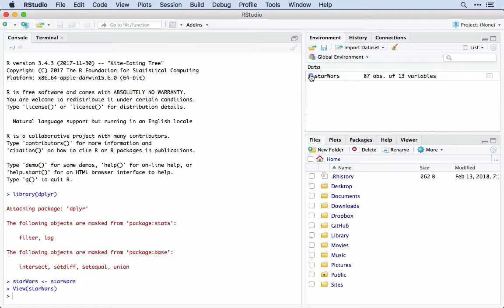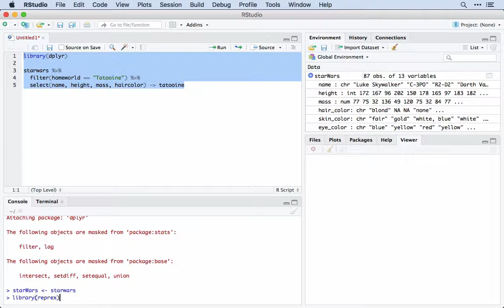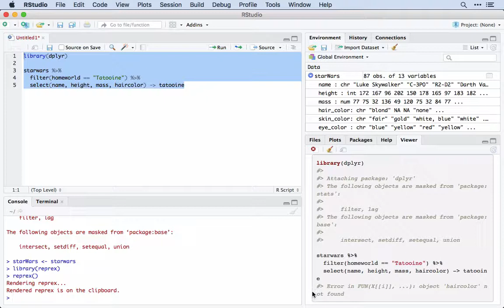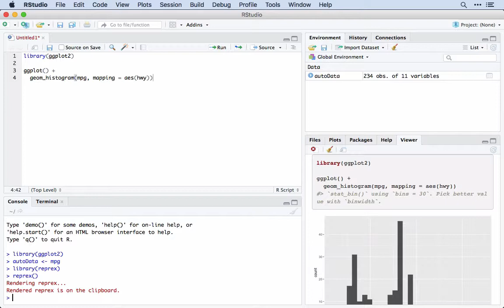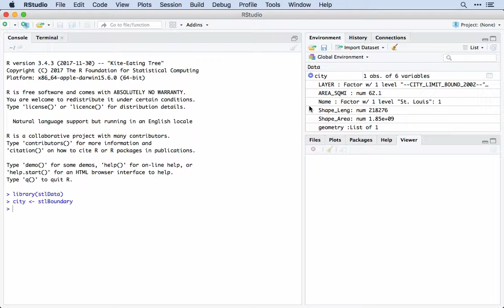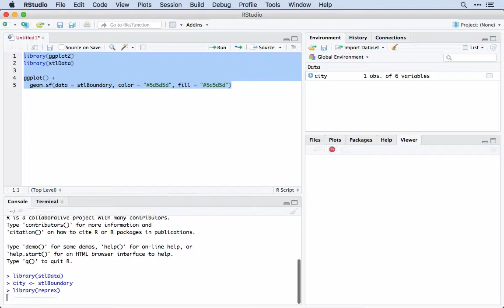Reproducible Examples Using reprex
This video introduces my research methods students to how we'll use reproducible examples in our class. This is part of Saint Louis University Sociology courses Quantitative Analysis and Introduction to GIS.